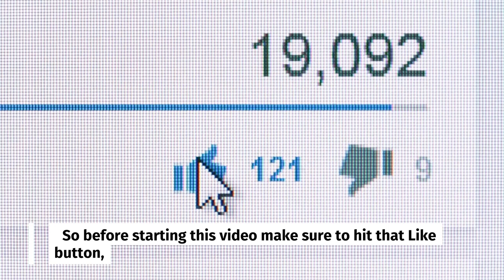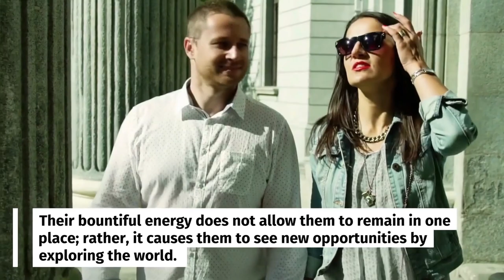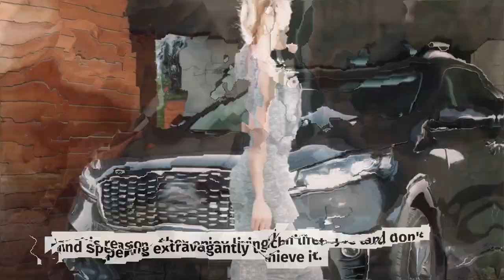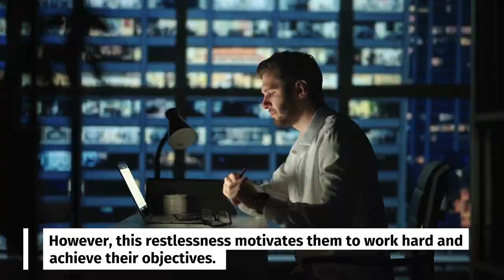Top 10 Facts Which Makes May Born People So Fascinating! 🤩🤩 May Born Personality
Born in May?  Or have a loved one who is born in the month of May? Or are you expecting a baby in May?

Watch this video to learn about the Top 10 Personality Traits of People born in May. May Born People Personality

💎💎Amazing Love ❤️ Heart Shape Birthstones Crystals for 12 Months - Perfect Gift for Birthdays, Valentines and Special Occasions

🌹🌹 Perfect Personalized Birthday Gift - Birth Month Flower Necklace Jewelry
        Perfect for Your Loved Ones and Friends! ❤️❤️

♊♑♌ Zodiac Sign Birthday Charms - 925 Sterling Silver Charms Fits Women's Charm Bracelet & Necklace - Ideal Birthday Gifts for Girls & Friends ❤️❤️